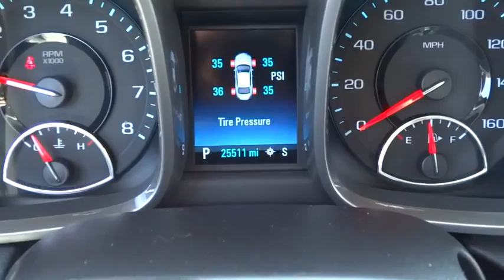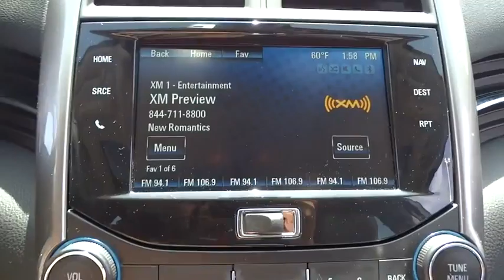2015 Chevrolet Malibu Hickory, Morganton, Huntersville, Statesville, Gastonia, NC 26399A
2015 Chevrolet Malibu
2015 Chevrolet Malibu 4dr Sdn LT w/2LT - Stock#: 26399A - VIN#: 1G11D5SL4FF163598

945 Us Highway 70 SE

Extra Clean, CARFAX 1-Owner. LT trim. FUEL EFFICIENT 36 MPG Hwy/25 MPG City!, PRICED TO MOVE $300 below Kelley Blue Book! CD Player, Onboard Communications System, iPod/MP3 Input, Aluminum Wheels, Satellite Radio, Serviced here. SEE MORE! KEY FEATURES INCLUDE: Satellite Radio, iPod/MP3 Input, CD Player, Onboard Communications System, Aluminum Wheels MP3 Player, Remote Trunk Release, Keyless Entry, Steering Wheel Controls, Alarm. LT with Champagne Silver Metallic exterior and Cocoa/Light Neutral interior features a 4 Cylinder Engine with 196 HP at 6300 RPM*. Serviced here. EXPERTS CONCLUDE: Edmunds.com's review says Road and wind noise are things you're only distantly aware of in the Malibu's cabin. Chevy set out to make this Malibu the quietest one yet, and they nailed it. The suspension is a win as well, expertly soaking up bumps while preserving the driver's sense of control.. Great Gas Mileage: 36 MPG Hwy. AFFORDABLE: This Malibu is priced $300 below Kelley Blue Book. Approx. Original Base Sticker Price: $25,600*. OUR OFFERINGS: Our goal is to offer customers a World Class Experience in Automotive Sales and Service. We provide everyone with all the time and information they need to make an informed decision regarding their vehicle. The friendly staff at Hendrick Honda Hickory would like to invite you to browse our website or visit us in person at 945 Hwy 70 SE in Hickory, NC 28602. Pricing analysis performed on 4/9/2016. Horsepower calculations based on trim engine configuration. Fuel economy calculations based on original manufacturer data for trim engine configuration. Please confirm the accuracy of the included equipment by calling us prior to purchase.